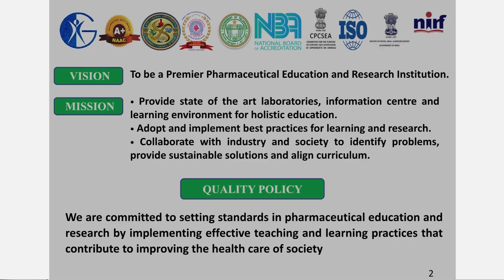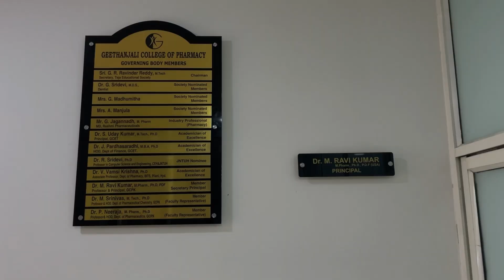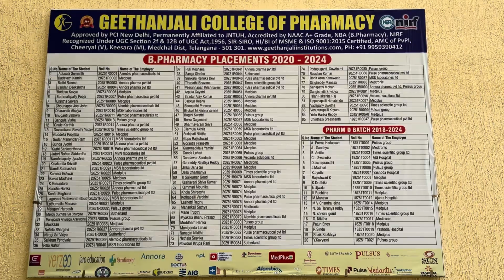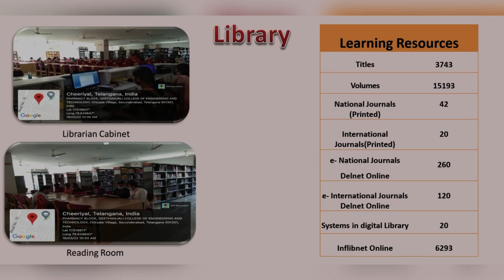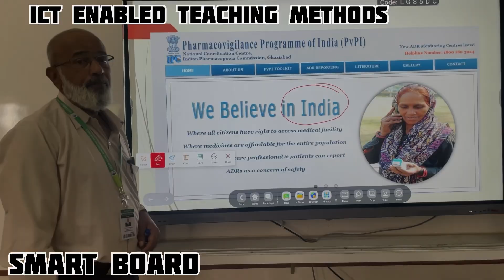GEETHANJALI GROUP OF INSTITUTIONS(GEETHANJALI COLLEGE OF PHARMACY) Cheeryal(V) Keesara (M)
Geethanjali College of Pharmacy was established in the academic year 2007 by Teja Educational Society, Hyderabad, with the motto of providing quality pharmacy education to the students. Geethanjali offers B.Pharmacy, Pharm.D., Pharm.D (P.B)., and M.Pharmacy Pharmaceutics, Ph. Regulatory Affairs and Ph. Analyis  programs. 2(f), 12(B) of the UGC Act, 1956, and DSIR-SIRO, and is reaccredited by the NBA (B. Pharmacy), HI/BI. Approved by MSME and certified by ISO 9001:2015, it is recognized as an “Adverse Drug Reaction Monitoring Centre” (AMC) by PvPi. The college is accredited by the "NAAC" "A+" grade. Geethanjali has received the NIRF India Rankings 2023: Pharmacy (Rank-band: 101–125). NIRF INNOVATION RANKING 2023: "Participated". Geethanjali College of Pharmacy received the Internshala Ranking: All India Rank 367 and Zonal Rank 161. Geethanjali College of Pharmacy is recognized as a SWAYAM-NEPTEL local chapter.